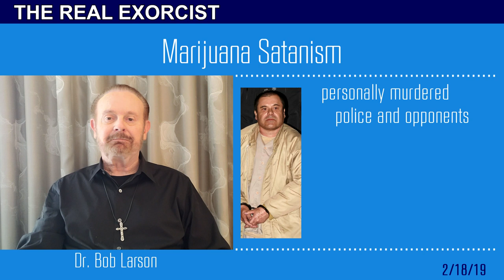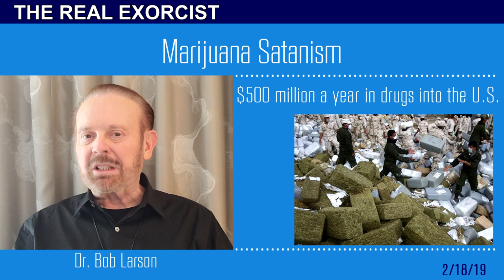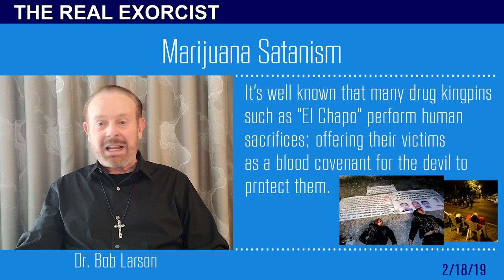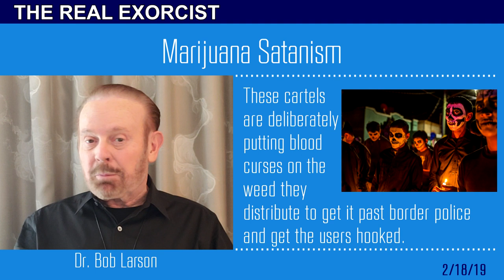Bob's VLOG: Marijuana Satanism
This past week, a New York Federal Court found “El Chapo” Guzman, drug lord of the infamous Sinaloa cartel, guilty on 10 counts and sentenced him to a lifetime behind bars. As Mexico’s most notorious drug smuggler, Guzman alluded capture and escaped from jails for years. Jurors heard shocking accounts of El Chapo personally murdering police and opponents. He shot and dismembered victims, burying one alive, burning others. He was even responsible for assassinating a Roman Catholic cardinal...